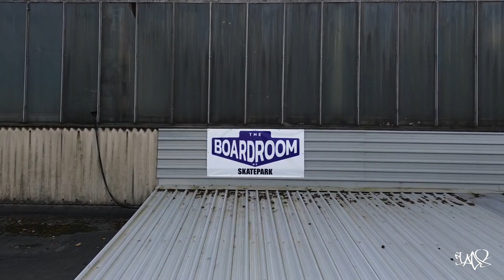DJ A.D.S - The Boardroom (Skatepark Gateshead) Opening Event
I was asked to DJ for the Opening day event at The Boardroom Skatepark, Ropery Rd, Gateshead NE8 2RD.Saturday 26th Oct 2024. This is a highlights video of some clips I managed to film during the day.

Filmed on iPhone 12 mini & DJI Mini 3 Drone